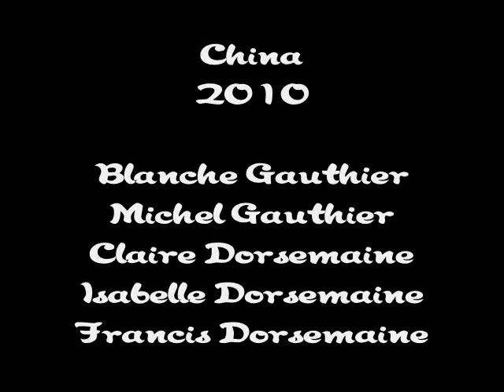China slide show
Blanche and Michel in China